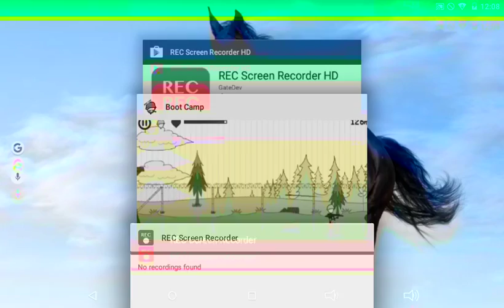Boot camp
Will I survival if so how long?😂👻💂🇺🇸